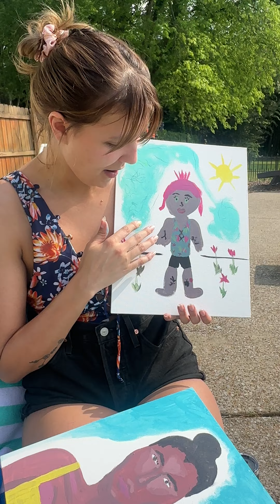Painting my bff reveal